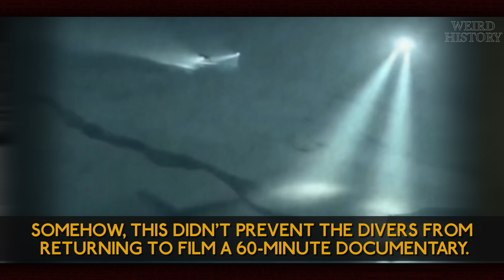Baltic Sea Anomaly - The Mysterious Underwater Object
First found in 2011, the Baltic Sea Anomaly is the bizarre, mysterious item that has baffled scientists since its discovery. Theories on the 60 foot long object have ranged from as normal as an old rock formation to a crashed UFO.